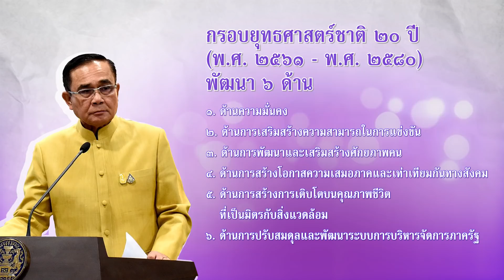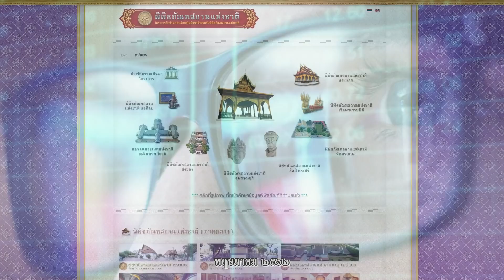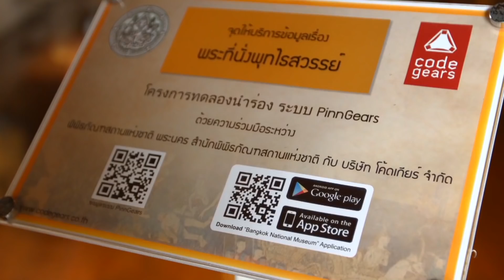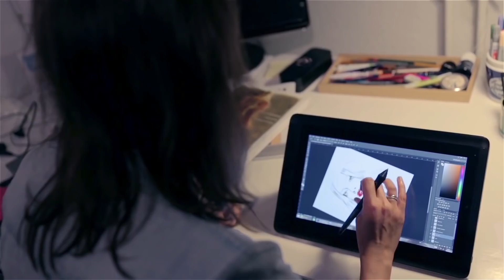ยุทธศาสตร์ชาติ ๒๐ ปี ด้านวัฒนธรรม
แผนปฏิบัติการตามยุทธศาสตร์ชาติ ๒๐ ปี ด้านวัฒนธรรม สร้างคน สร้างสังคม สร้างรายได้ ประกาศเกียรติภูมิไทยให้ประจักษ์ ผลักดันให้ไทยเป็นศูนย์กลางด้านวัฒนธรรมที่สมบูรณ์